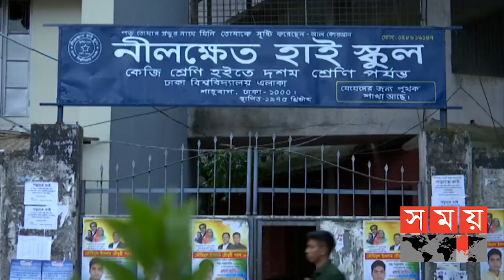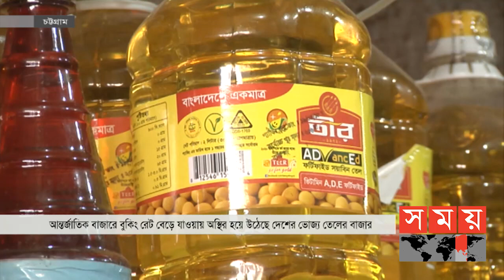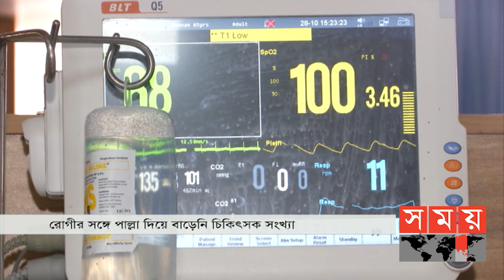দুপুরের সময় | দুপুর ২টা | ২৯ অক্টোবর ২০২০ | Somoy tv bulletin 2pm